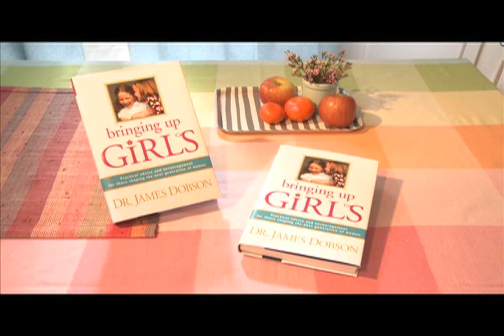Bringing up Girls book trailer - "It's About Time"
Bringing Up Boys by parenting expert and best-selling author Dr. James Dobson was, and continues to be, a runaway hit, selling more than 2 million copies to date. Now, Dr. Dobson presents his highly anticipated companion book: Bringing Up Girls. Based on extensive research, and handled with Dr. Dobsons trademark down-to-earth approach, Bringing Up Girls will equip parents like you to face the challenges of raising your daughters to become healthy, happy, and successful women who overcome challenges specific to girls and women today and who ultimately excel in life.